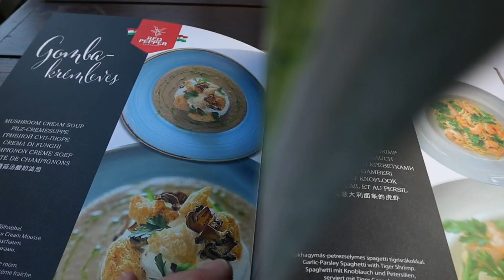Hungarian Stuffed Cabbage (Töltött Káposzta) | Food in Budapest | Jan Tom Yam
I'm in Budapest where I try stuffed cabbage (töltött káposzta). This traditional Hungarian dish consists of white cabbage leaves, stuffed with rice and meat, in this case ground pork. With sauerkraut, bacon and sour cream.